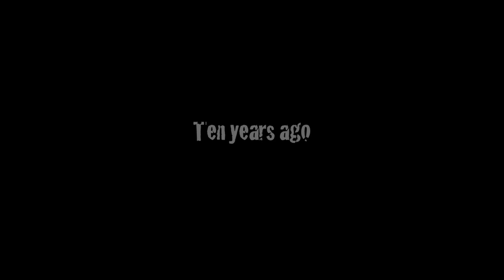The Welder: Original Trailer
This is the original trailer for the upcoming horror/comedy slasher from 201 Pictures, The Welder. The finished cut of the film should be uploaded around the middle of April. Be sure to check it out then!

-Trailer Edited By Sam Reid